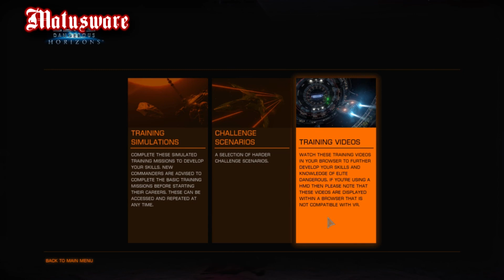Elite: Dangerous - Avaruus Ajokortti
piti tätäkin lähteä kokeilemaan ja pitää sanoa että Elite: Dangerous oli helpompi kuin odotin